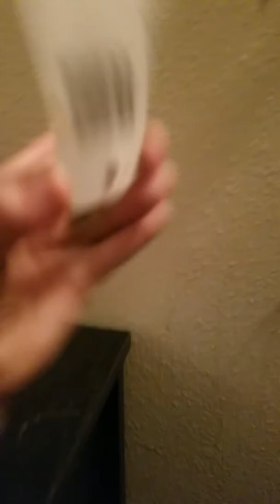Having fun with hamsters #1